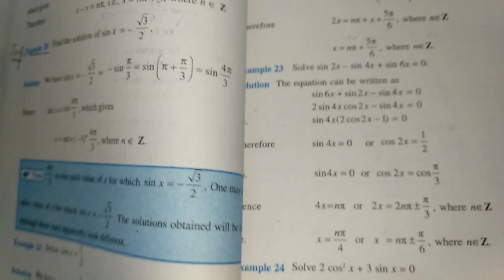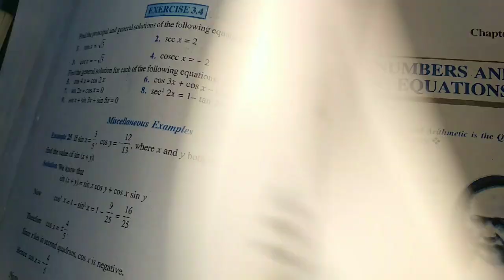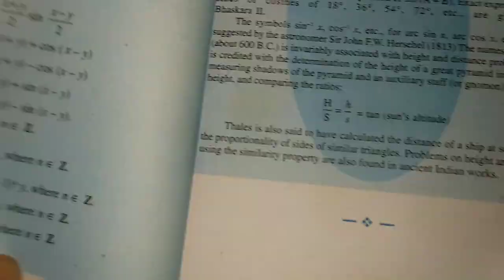Trigonometric equations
Concepts+examples and exercise 3.4 of trigonometric functions NCERT for boards and jee mains
Insta I'd: